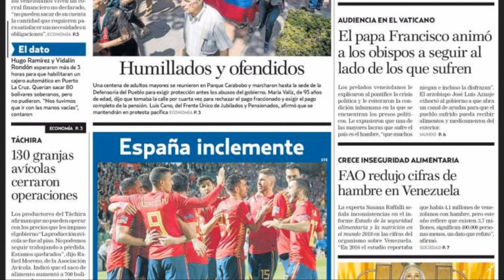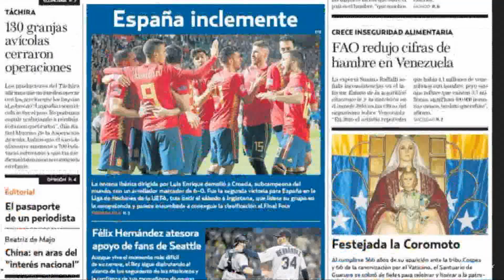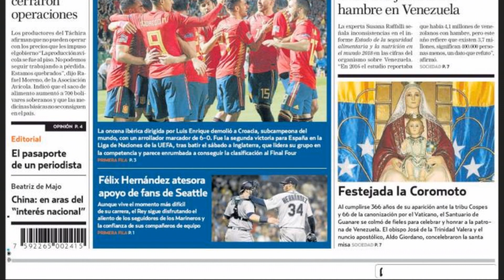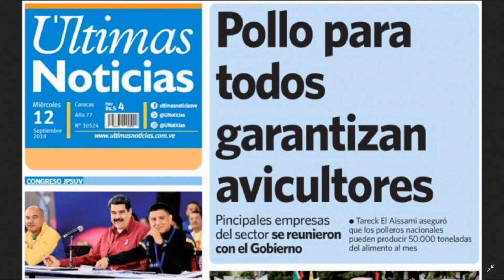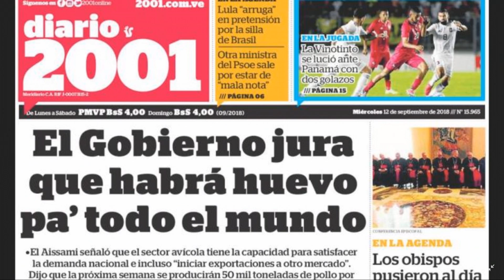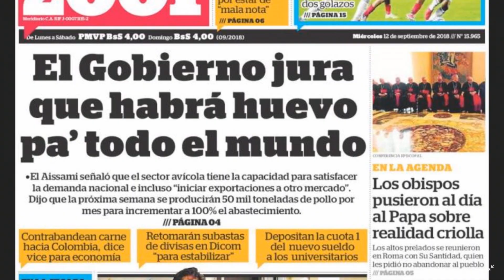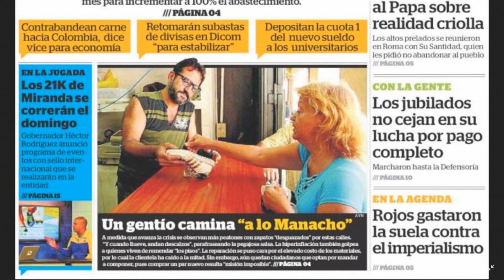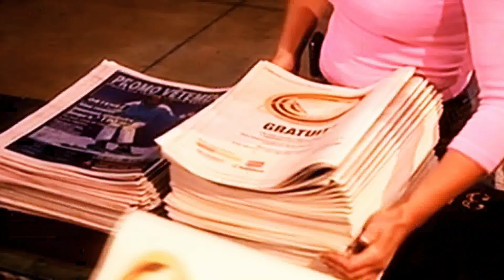¿Maduro no tuvo padre? Humilla y ofende a los viejitos pensionados LaMañanaEVTV - SEG 03